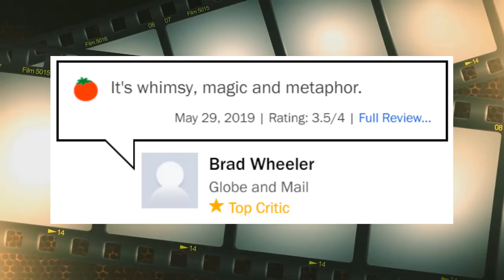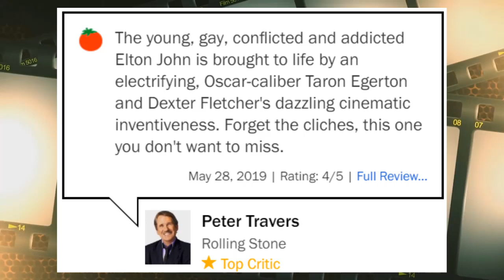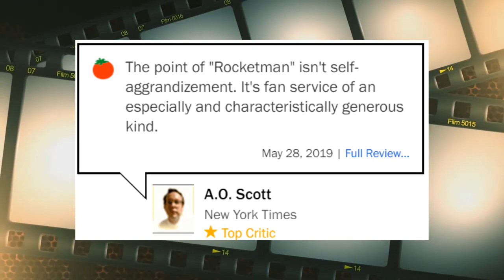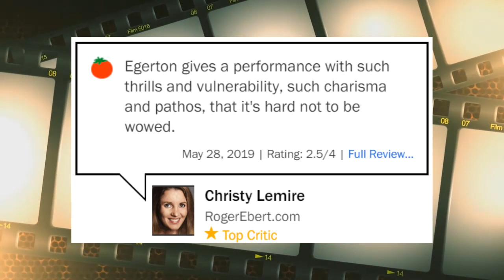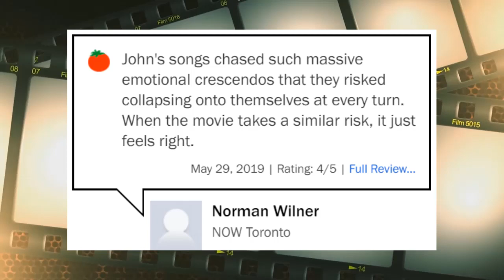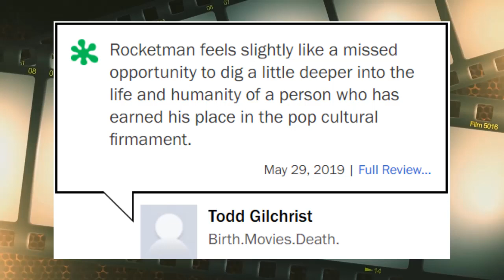What the critics are saying about ROCKETMAN!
Taron Egerton blasts off as Elton John in ROCKETMAN, a new biopic about the famed singer. Here I look at the Rotten Tomatoes score for the film, and breakdown just how the top movie critics gave it the Certified Fresh tomatometer score of 90%.